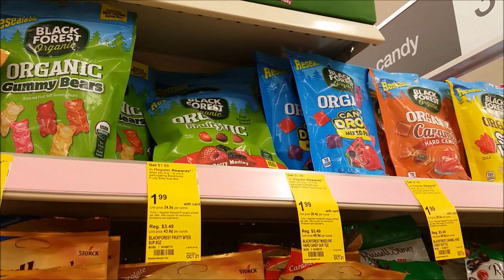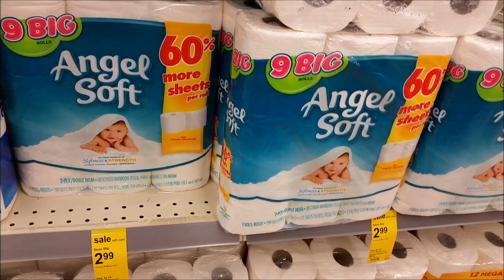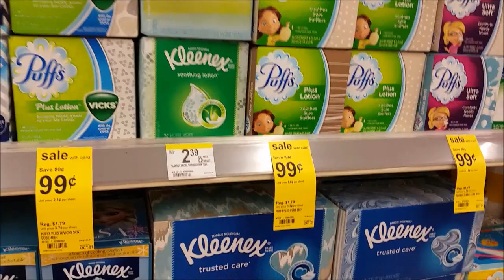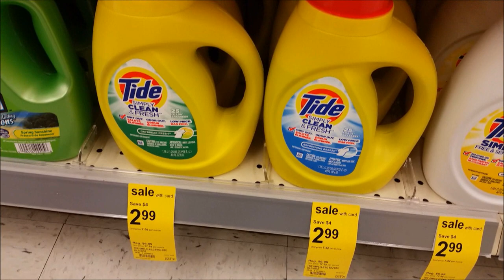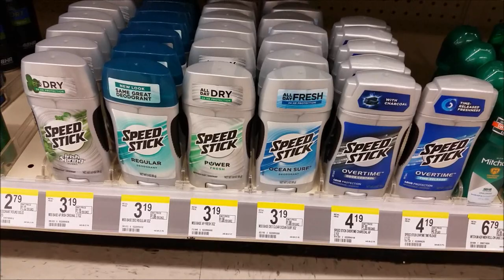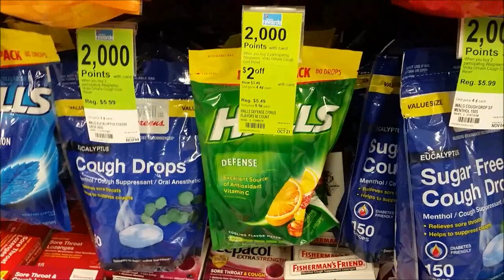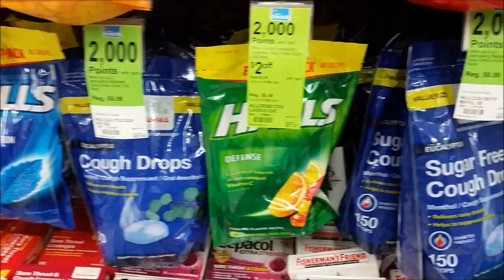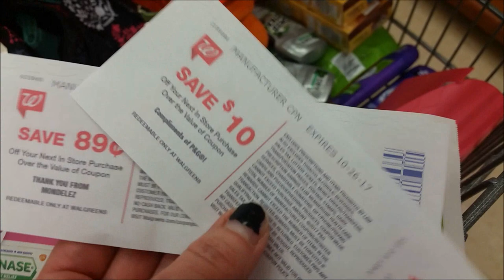WALGREENS IN STORE COUPONING 10/15/17-10/21/17! MM SPEED STICK/FREE CANDY/CHEAP HALLS & MORE!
Finally some HOT deals this week!  Make sure to stock up on that deodorant deal!